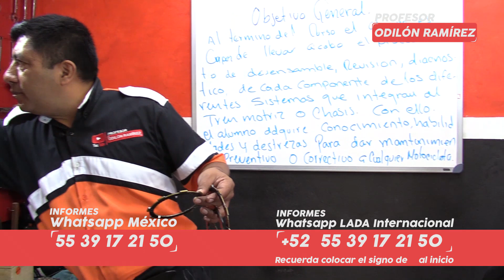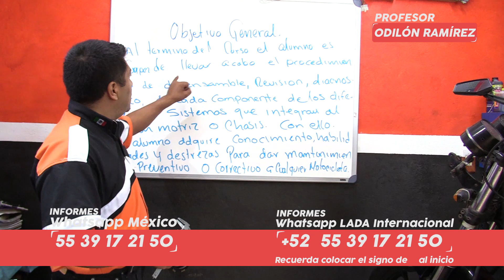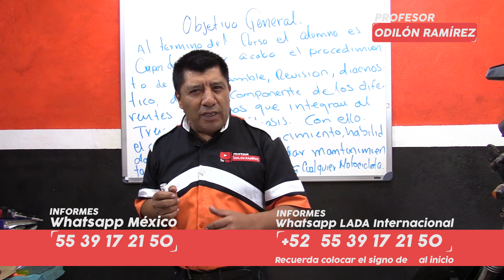Te explico lo que aprendes en el curso de CHASIS